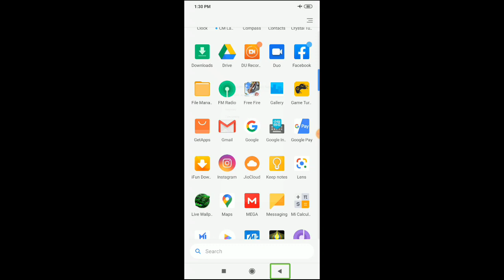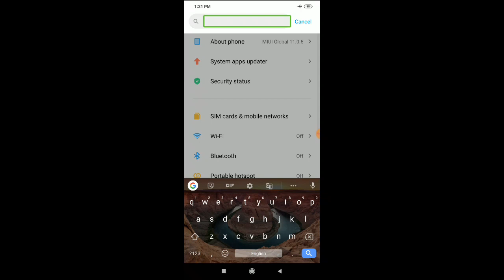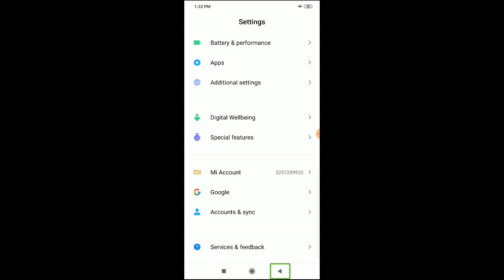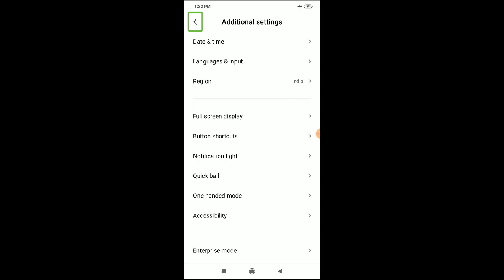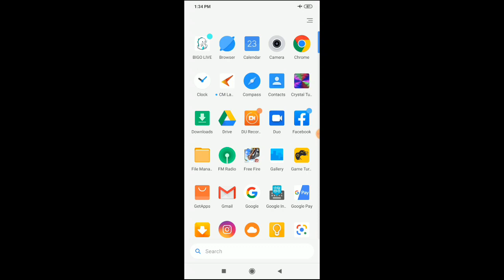How to remove TalkBack in redmi 7s | TalkBack Kaise hataye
how to off talkback in redmi
how to off talkback in redmi note 7 pro
how to off talkback in redmi note 7
how to off talkback in redmi note 8
how to off talkback in redmi note 5 pro
how to off talkback in redmi note 8 pro